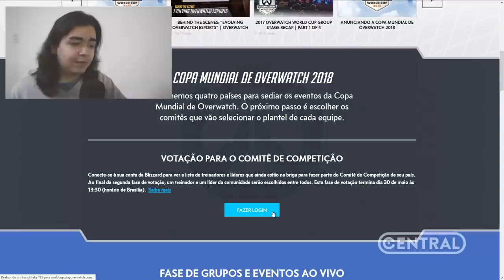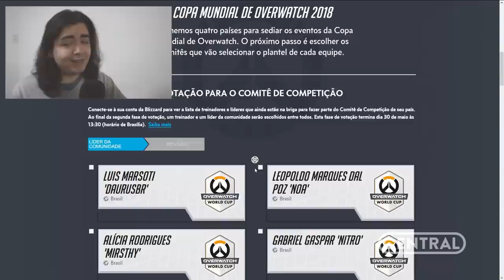CENTRAL NO MUNDIAL DE OVERWATCH 2018 - VOTE AGORA!